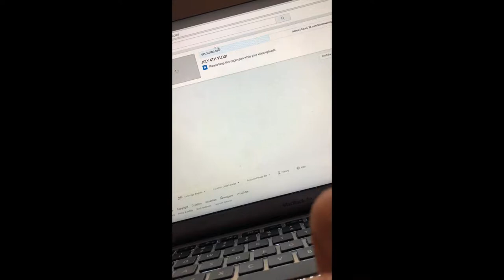VIDEO IDEAS?! VLOG